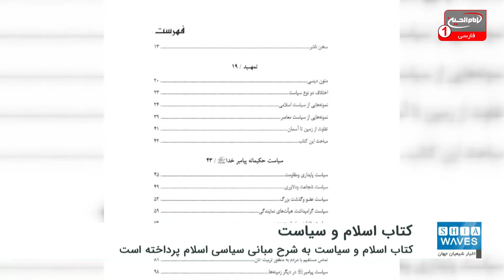کتاب اسلام و سیاست از آثار مرجعیت شیعه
نسخه الکترونیکی یکی دیگر از آثار ارزشمند مرجعیت شیعه آیت الله العظمی سید صادق شیرازی مدظله در اختیار علاقه مندان قرار گرفت.
به گزارش شیعه ویوز این کتاب که اسلام و سیاست نام دارد، به شرح معارف اسلامی و آشنایی مردم جهان با زیبایی های مبانی سیاسی اسلام رسول خدا صلی الله علیه وآله و حکومت امیرمؤمنان حضرت علی علیه السلام پرداخته است.
مرجعیت شیعه در این اثر با تکیه بر مهم ترین منابع قانون گذاری اسلام از قبیل: قرآن، سنّت شریف نبوی و سیره اهل بیت علیهم السلام نمونه‌هایی زنده و عینی را از سیاست حکیمانه‌ای که قرآن کریم ما را بدان فرمان داده و اهل بیت علیهم السلام آن را به اجرا در آورده‌اند، ذکر کرده نموده اند.
در این کتاب که به سه زبان فارسی، عربی و انگلیسی در دسترس است به موضوعاتی همچون: سیاست حکیمانه پیامبر خدا صلی ‌الله‌ علیه ‌و ‌آله، سیاست حکیمانه امیرمؤمنان حضرت علی علیه ‌السلام، سیاست اسلام در زمینه اقتصاد، بهداشت، سلامت، تأمین اجتماعی، عمران و کشاورزی، روابط بین الملل، صلح و جنگ، مبانی سیاست خارجی و چندین موضوع دیگر پرداخته شده است.
علاقمندان به آشنایی با مبانی سیاسی اسلام می توانند برای دریافت نسخه الکترونیکی این کتاب به زبان فارسی به کانال تلگرام شیعه ویوز فارسی مراجعه نمایند.